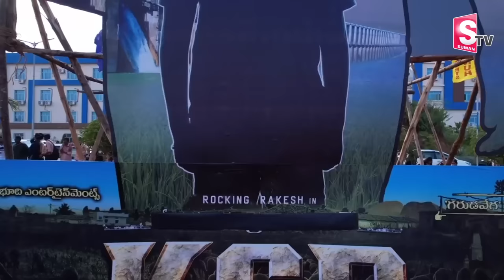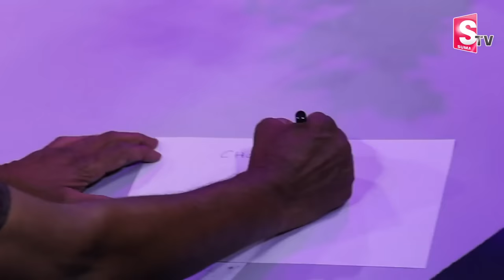Jabardasth Rocking Rakesh Interview | KCR Movie | Journalist Prabhu | Telugu Interviews Latest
@SumanTVVijayawada is one of the leading News channels which the delivers National and International And Regional News Streaming 24/7.